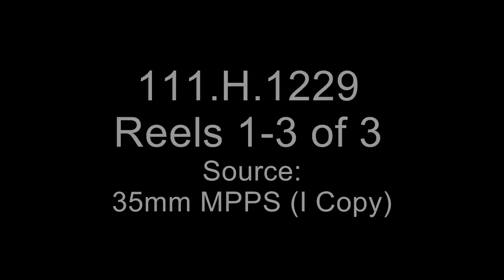President Woodrow Wilson Enroute to Paris, December 4-15, 1918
Scope & Content: Reel 1, the liner George Washington departs from Hoboken, N.J. Shows Pres. Wilson, Adms. Grayson and Knapp, Henry White, John W. Davis, Sec. of State Lansing, Fr. Amb. Jusserand. Reel 2, the Wilsons and Adm. Grayson are interviewed. The liner and other vessels battle a storm and are greeted by a U.S. battleship convoy off Brest, Fr. Reel 3, French officials board the liner at Brest. The visitors greet the welcoming party and debark. Shows the battleship Pennsylvania. French naval cadets lead a parade in the city.